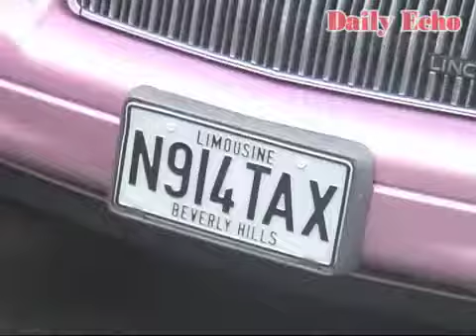Hamble Community Sport College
Watch highlights from the Hamble Community Sports College prom, at Botleigh Grange Hotel.